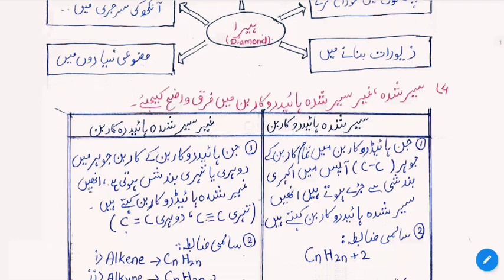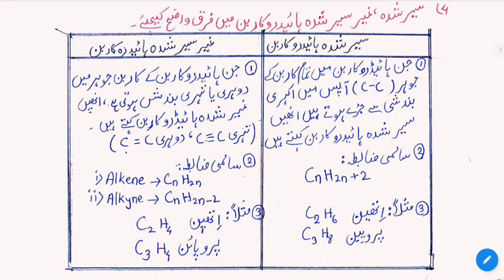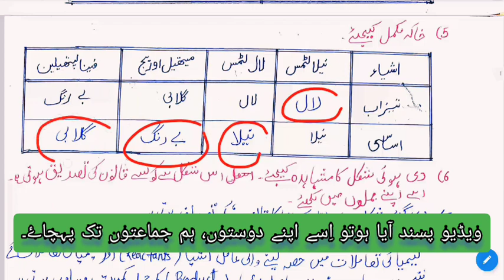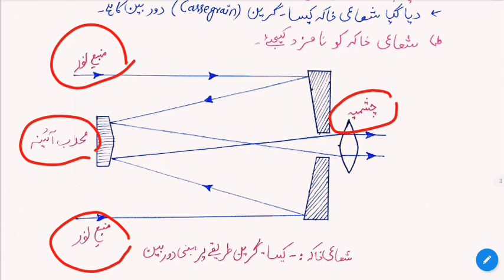دہم | سائنس-1 | مہاراشٹرا بریج کورس | ٹیسٹ 3 sascienceacademy 10thsciencebridge#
مہاراشٹرا بریج کورس سائنس-1
ٹیسٹ نمبر ۳

کمِنٹ، شیئر اور سبکرئب کرے۔